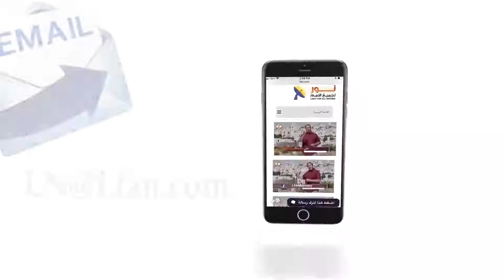441 قال يسوع تعالوا إلىَّ يا جميع المتعبين - مقدمة